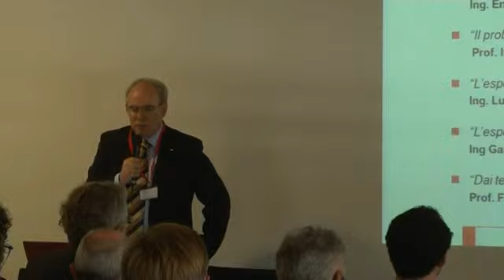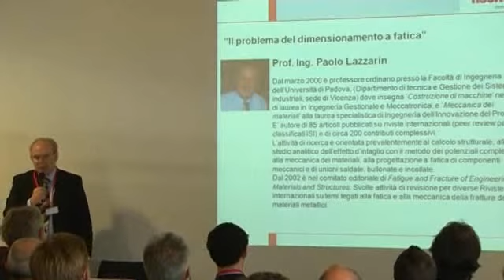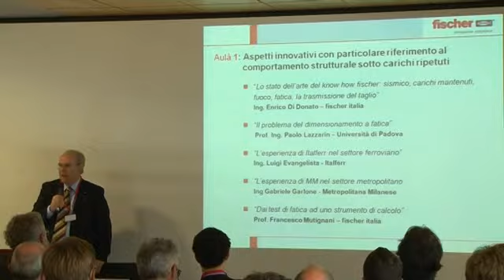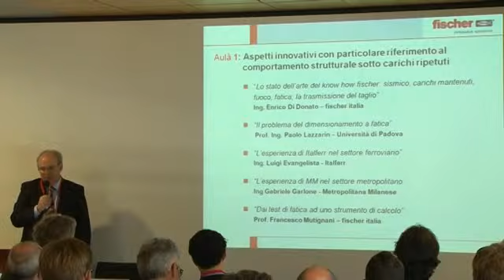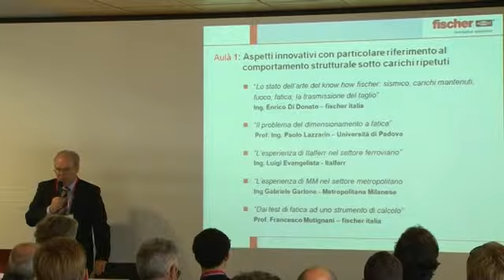Innovative solutions - Introduzione2